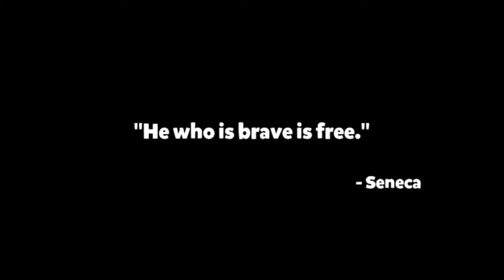Cookie Run: OvenBreak - Gameplay IOS & Android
Gameplay from " Devsisters  ".

Bake no prisoners!

Help GingerBrave and his Cookie friends break out of the Witch's oven!

Explore the wicked lands of the tasty Cookie World in this endless runner!

# Jump and Slide to eat Jellies and avoid obstacles!

# Collect over 200 Cookies & Pets! With a new Cookie & Pet updated every month!

# Upgrade Cookies, Pets, and Treasures to achieve a higher score!

# New exciting events with awesome rewards every month!

# Enjoy a variety of game modes:

- Breakout Mode: Long relay run with several Cookies

- Trophy Race: Compete with players from around the world

- Cookie Trials: Unravel each Cookie’s full potential and reach high scores

- Champions League: A league only for the toughest

- Island of Memories: Unravel Cookies' behind stories